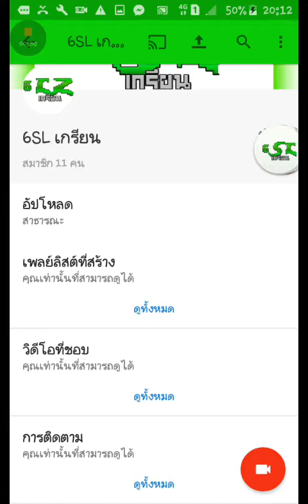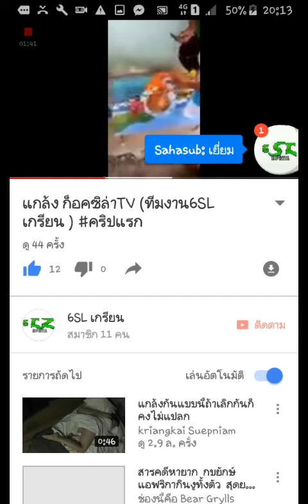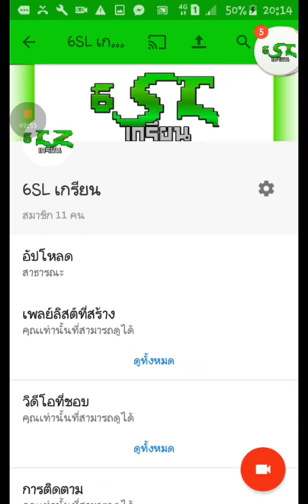คลิปพิเศษ!!!ไม่ดูพลาดYouTube Thailand :D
6SL
►หากดูคลิปนี้จบหรือคลิปไหนของผมอย่าลืมกด Like ถ้าชอบกด Share ถ้าใครยังไม่ได้กด Subsrice โปรดกดให้ด้วย เพื่อเป็นกำลังใจ ในการทำคลิปของผม ขอบคุณครับ!!

►สามารถพูดคุยและติดตามเรา
ที่YouTube:6LZ เกรียน

ผมโคตชอบน้ะเวลาที่ท่าน
ผู้ชมดูคลิปของพวกเราเเล้ว
หัวเราะ ^^6LZ เกรียน

FB.ของเพื่อนในชาเเนว6LZ
1.ฟอร์ด' ปิรันเย้'(ฟอร์ด)
2. Sarawuth Butsarakham(ก้อง)
3.โฟล์ค กี้(โฟล์ค)
4.ไม้ปอนด์ เลิกสเเปม'เถอะ(ไม้ปอนด์)
5.Chin Karina(ชิน)
6.Sahasub Koijapo(โฟกัส)
7.Mat aidon(เมท)